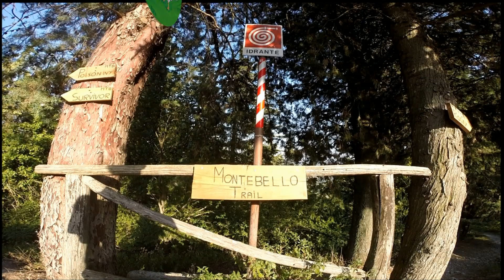Montebello RiminiTrail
Principiante, non fate caso alla mia classe da perfetto pensionato. Per quel che posso, voglio solo contribuire a far conoscere Montebello Trail. Colgo l'occasione per ringraziare i local che con duro lavoro lo hanno ideato,creato e lo mantengono in perfette condizioni. E' molto divertente, di nuovo grazie.